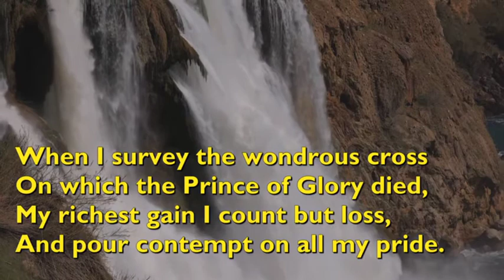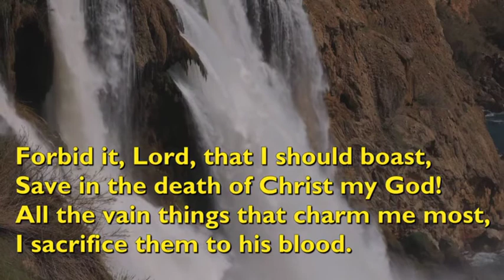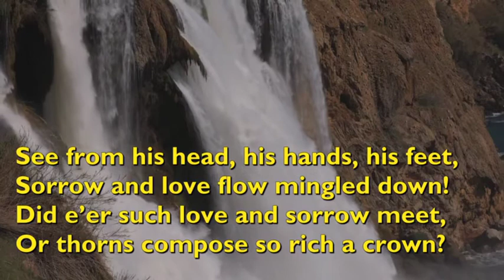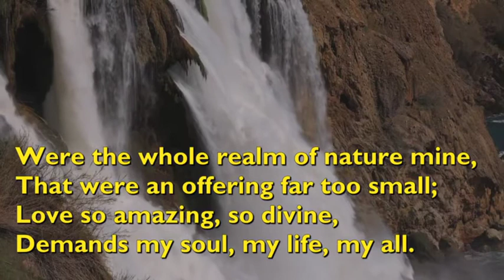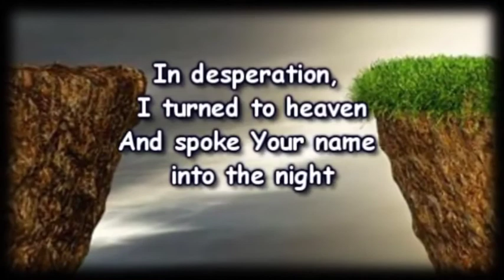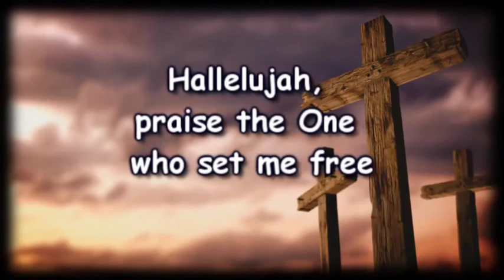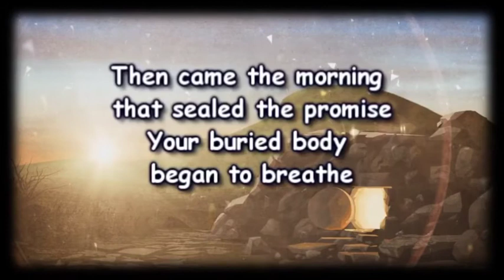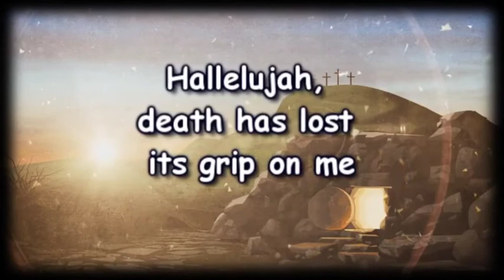Good Friday 2 4 21 mp4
Meditation for Good Friday